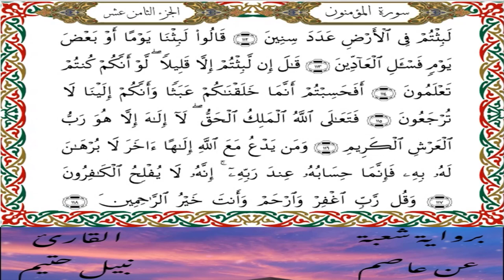سورة المؤمنون برواية شعبة عن عاصم-القارئ نبيل حتيم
سورة المؤمنون  برواية شعبة عن عاصم الكوفي-القارئ نبيل حتيم